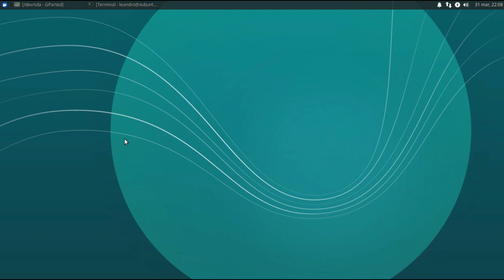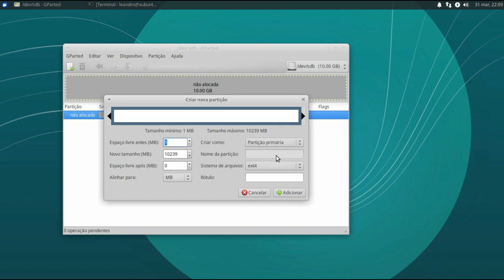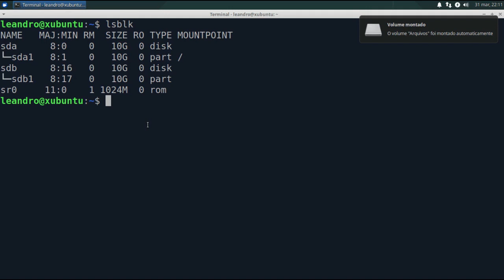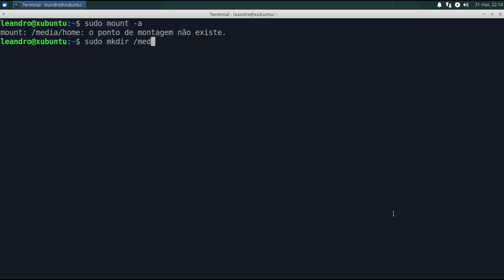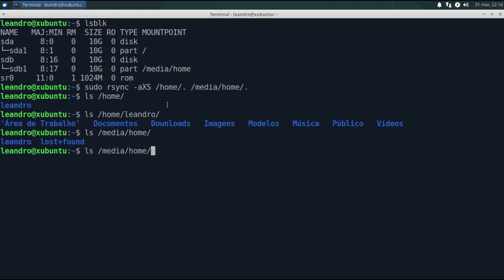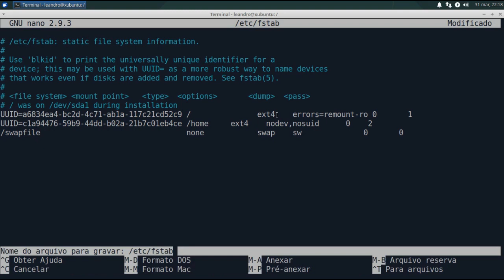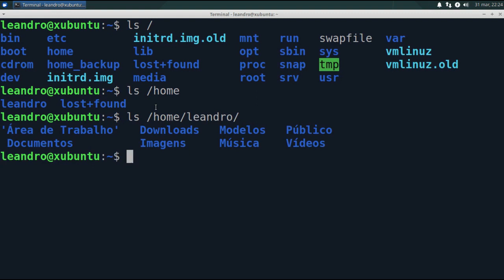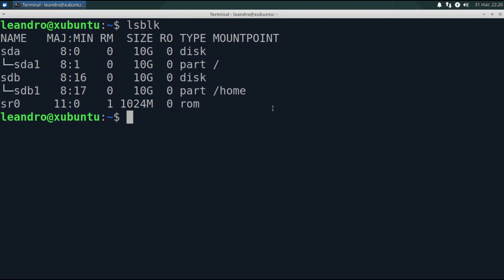Mover a /home para outra partição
Veja como mover o ponto de montagem /home para outra partição em qualquer distribuição Linux.

Hardware:
Dell Optiplex Core2 Duo E4600
8GB de RAM, 30GB SSD + 160GB HD
NVIDIA NVS 315

Sistema host: Fedora Workstation 30 (GNOME)
VM: Xubuntu LTS 18.04.2